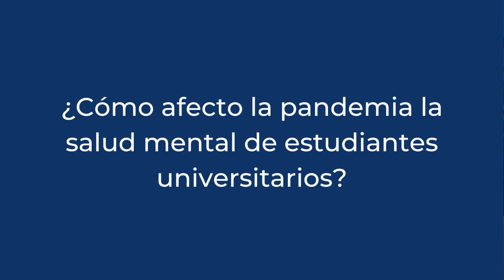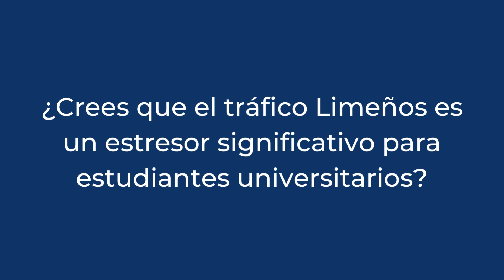¿Cómo afectó la pandemia la salud mental de estudiantes universitarios?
Conversamos con la psicóloga Valeria Turín sobre los efectos que tuvo la pandemia sobre la salud mental de estudiantes universitarios, y los retos que enfrentan actualmente con el regreso de las clases a la presencialidad.
Entrevista por: Chiara López